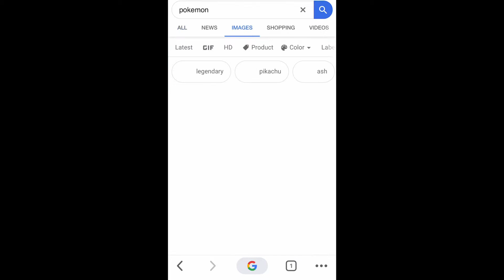If I google search Pokémon and see a Poké Ball, the video ends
HEYYYY! I was talking 😭🙄

We almost made it to the minute mark 😂😭

Will be uploading more gaming content this weekend ❤️

Thanks Top for the video idea! Keep them coming.

If you’d like to possibly be featured in the next video drop an idea for my next video in the comments.